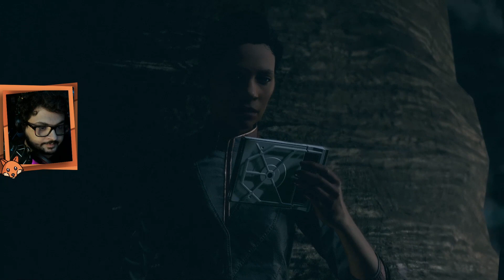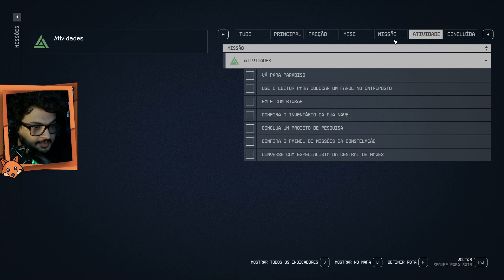Starfield | Parte 05 | Ninho Vazio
Após entrarmos para a patrulha Freestar, agora é hora de irmos até uma fazenda com problemas de conflito de terra. O artefato se encontra bem no meio de onde a gangue da região está e isso não vai ser pacifico.

Vem Conferir!

Plataforma: Xbox / PC

[Starfield  Walkthrough] [Starfield  Gameplay]  [Starfield  Guide] [1080p 60fps HD][Full Game]